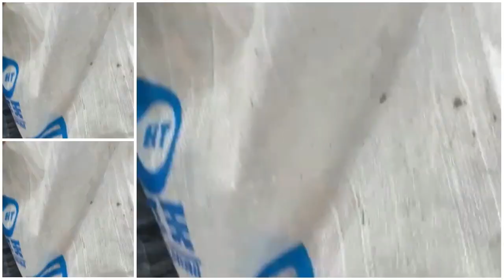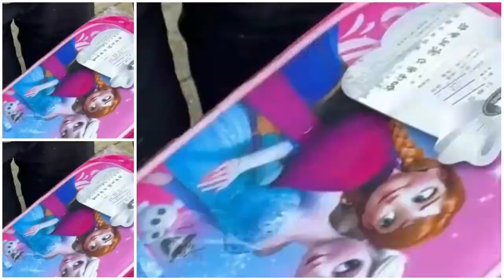三农 2023新农人计划 乡村守护人2023 农村生活 谁还不是个大儿童呢？愿林芝和小朋友们永葆童心#新农人计划2023